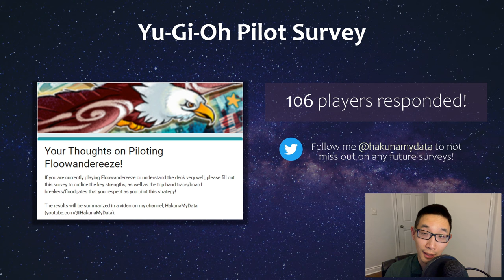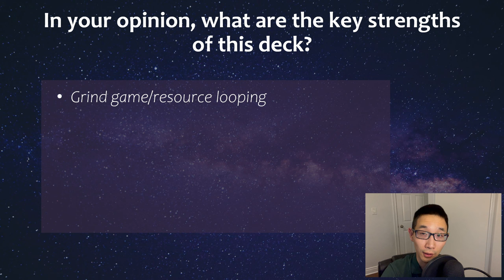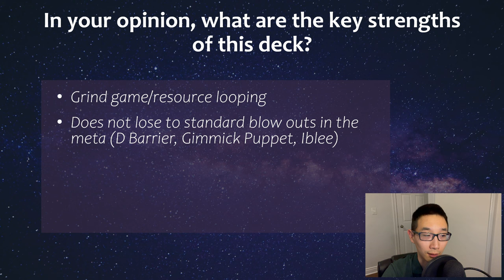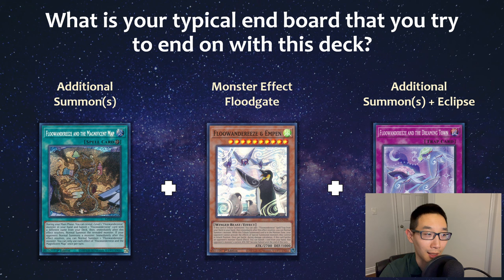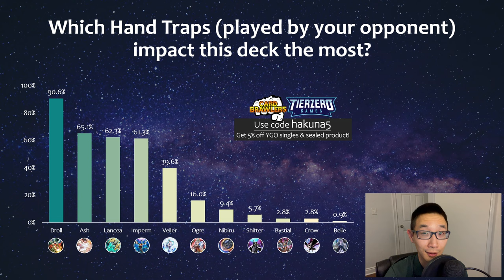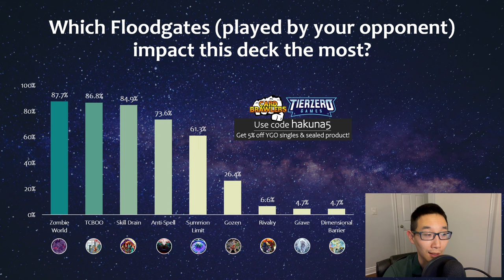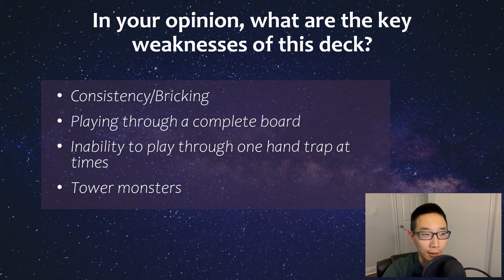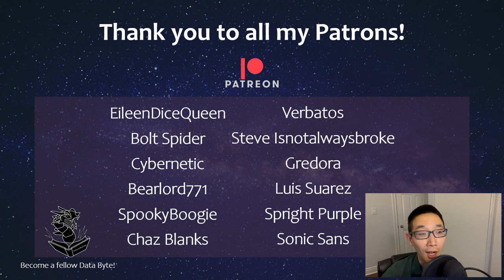Floowandereeze Survey Responses! Strengths, Best Hand Traps & Side Deck Options, How to Beat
Make sure to check out Dragonrider Games for a variety of competitive online Yu-Gi-Oh tournaments!

I shared a survey in the Floowandereeze (Flunder) Duelist Facebook group and Discord to obtain expert player opinions on the strategy, including its typical end board, as well as key hand traps, board breakers, and floodgates that are strong against the deck so that you can learn how to beat Floowandereeze post Age of Overlord!

Intro: 0:00
Overall Deck Thoughts: 0:31
Key Strengths: 1:33
Ability to Go First & Second: 2:32
Typical End Board: 3:02
Most Impactful Hand Traps: 4:30
Most Impactful Board Breakers: 5:56
Most Impactful Floodgates: 7:07
Key Weaknesses: 7:57
Outro: 8:50